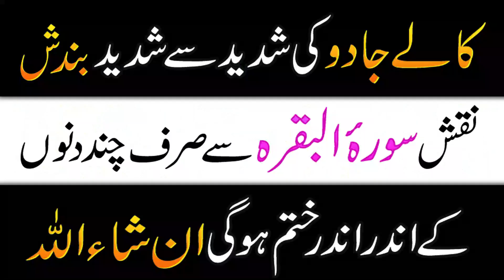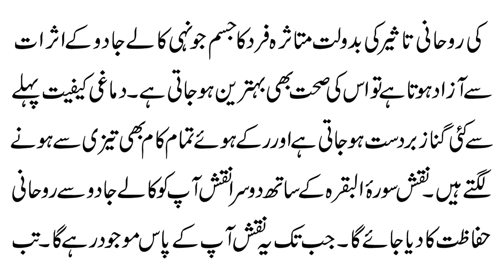Naqsh Surah Bakrah For Black Magic | Kale Jadu Ki Bandish Ka Tor | Kale Jadu Ka 100% Ilaj In Quran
@Blackmagic Community
Aaj ki video ka mozu Naqsh Surah Bakrah For Black Magic | Kale Jadu ki Bandish Ka Tor | Kale Jadu Ka 100% Ilaj In Quran.Details k liye video ko last tak dekhen.

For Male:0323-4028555